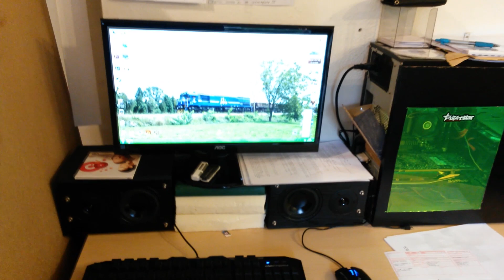Lepai LP-838 eBay amplifier + setup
This is my eBay speaker setup, a small review.
Lepai LP-838 2.1 amplifier that works just great, Beng speakers that I've got for 20$, LG house cinema sub-woofer that I've got for 10$ and old PC PSU that I've had at home.
It's a nice PC setup with plenty of power and nice sound.
Ask me for any additional info that you want to know!